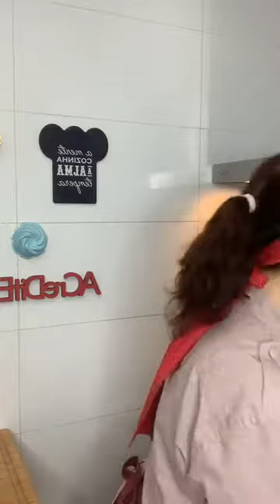101º Aula Topclass Congresso com Cris Assunção - Aula Arroz Doce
9º TopClass Congresso Internacional Online de Confeitaria
101º Aula Topclass Congresso com Cris Assunção  - Aula Arroz Doce
{[as receitas estão disponiveis no Grupo Vip do Congresso clique aqui para participar
Agradecimento as empresas apoiadoras:
Realização:
GS Videos Japan